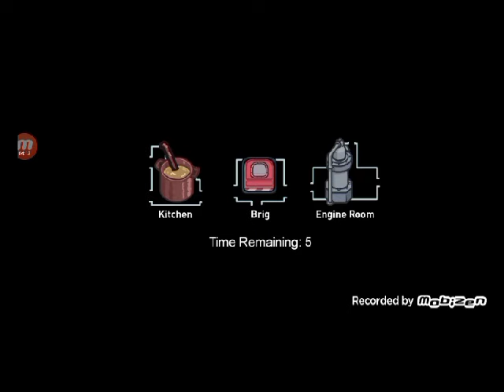among us airship and more